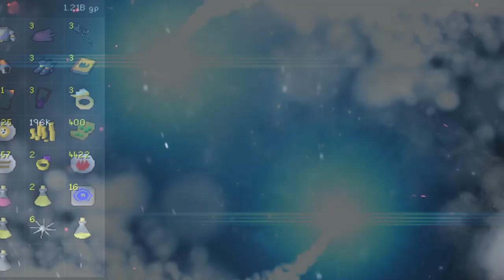Gompie Antirushing Best of 2020 (10B+)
only the biggest kills, 200m average per kill